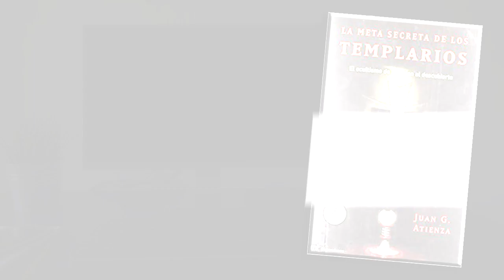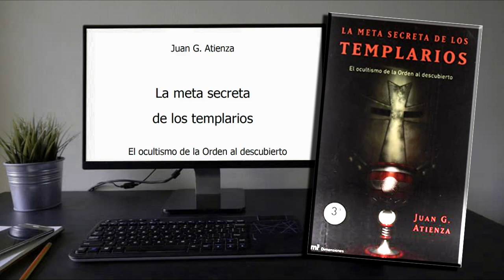LA META SECRETA DE LOS TEMPLARIOS | de JUAN G. ATIENZA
(NOS es de GRAN AYUDA aportando un LIKE 👍 y COMPARTIENDO EL VIDEO)

✳️Sinopsis de: LA META SECRETA DE LOS TEMPLARIOS | de JUAN G. ATIENZA |
Auténticos motores de la evolución espiritual de la Edad Media y antecedentes ocultos de una arquitectura mágica: el gótico, los templarios son el eslabón fundamental de un intrigante proceso que empieza en la noche de los tiempos y llega hasta nuestros días. La meta secreta de los templarios es un completo ensayo de investigación sobre la aventura templaria medieval española. Juan G. Atienza, gran especialista en la materia y uno de los autores más leídos de España en este campo, recupera una historia, hoy en pleno auge, a partir de la escasa información existente sobre esta misteriosa Orden. Una obra imprescindible para conocer todos los secretos de los guardianes de una tradición remota cuyos vestigios materiales se han perdido, pero cuyo recuerdo se mantiene latente en la memoria de los pueblos.